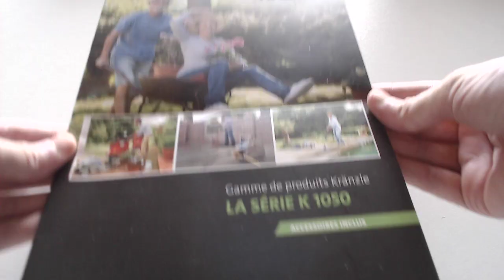#151 EXCLU ECHANTILLONS GRATUITS DEMANDE SPONTAANE DE CHER KRANZLE goodies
bonne videos a vous les amis LIKES & ABONES VOUS pour plus de videos exclu prochainement échantillons et goodies :)